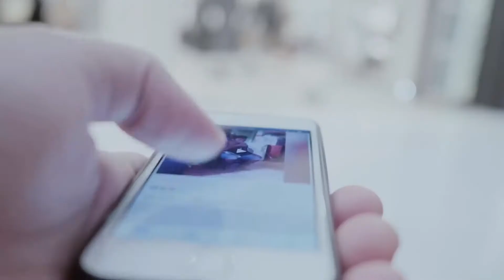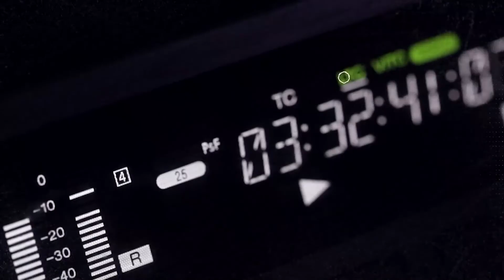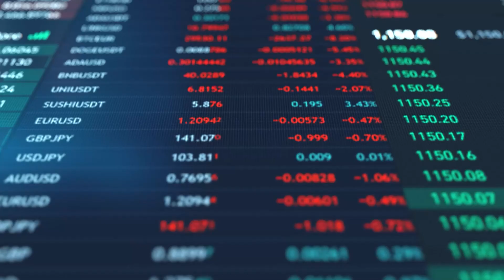Conversatorio con Luis Gilberto Murillo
¡Damos inicio a los conversatorios de “Quorum América” acerca del futuro electoral de Colombia!

Hoy en “Quorum America” Hermogenes Nagles @hermogenesnagles y John Moreno @johnmorenoescobar en conversación con el exministro y hoy candidato a la presidencia que ha sido llamado el Obama colombiano, Luis Gilberto Murillo @luisgirbertomurillou a propósito de las elecciones presidenciales y la diáspora colombiana en el exterior 🇨🇴🗳️

Nos acompaña también Juan Camilo Barragán @juan_c_barragan influencer y vocero de los jóvenes colombianos en el exterior y Wilson Rodríguez, parte del equipo de la campaña de Luis Gilberto Murillo.

Conéctate todos los lunes con a las 8:30 p.m. Miami con “Quorum América” y mantente al día con temas de actualidad, opinión y debate.

Canal 57, la TV que va contigo | Latino Americano ¡Como tú!